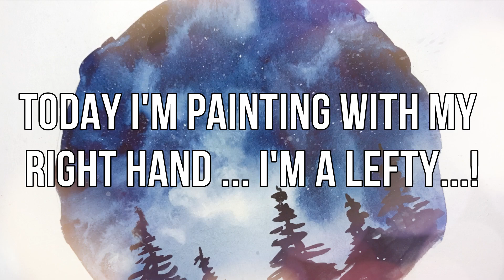Trying to paint with my right hand! .. I'm a lefty! | Art Challenge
Hey everyone, it's me Aishah! So in this video I decided to challenge myself and paint with my right hand, I am left handed originally so this is going to be hard! This watercolor activity was pretty fun, I do recommend you guys trying it! Watch how I turned out... what do you think guys?